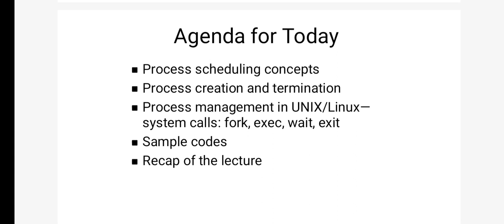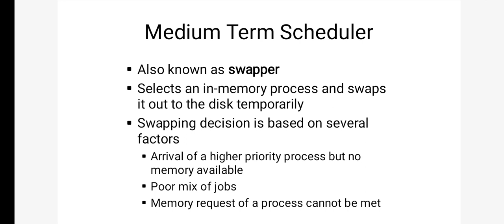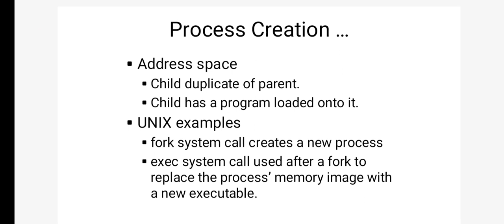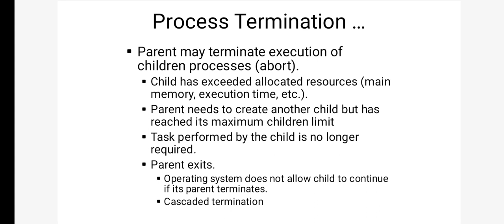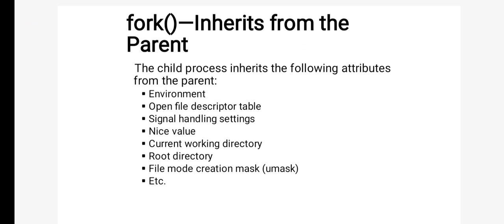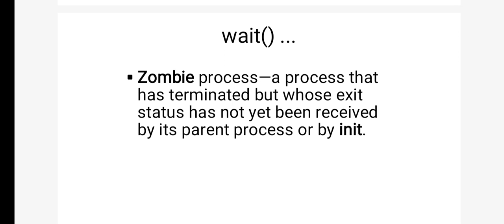Process Management in Unix /Linux - System Calls Fork,exec,wait by Online Operating System